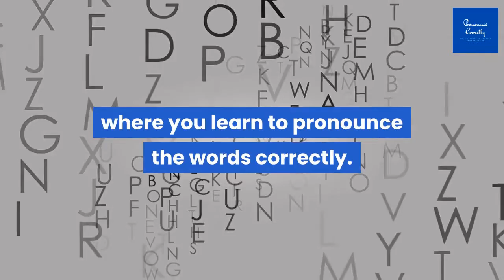Correct Pronunciation Of Musically | 2021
Watch the video if you want to learn correct way to pronounce the word